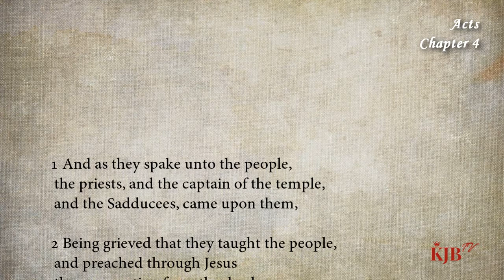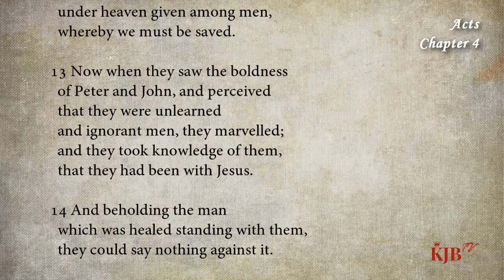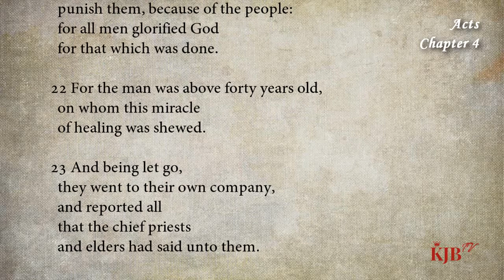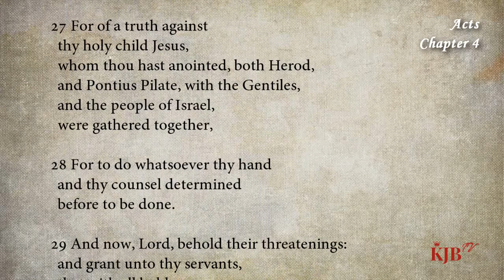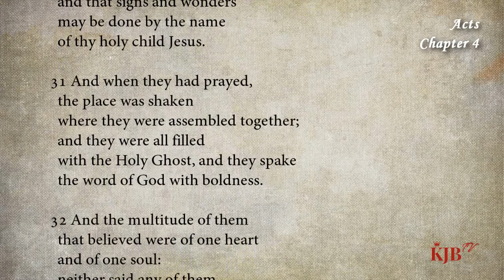Acts 4_The Jewish Reaction to Peter's Jewish Message _Audio Bible KJV with scrolling text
44th Book in Bible_Acts Chapter 04
_The Jewish Reaction to Peter's Jewish Message